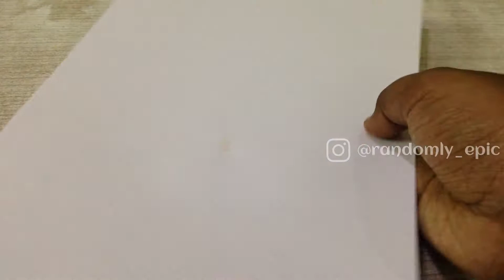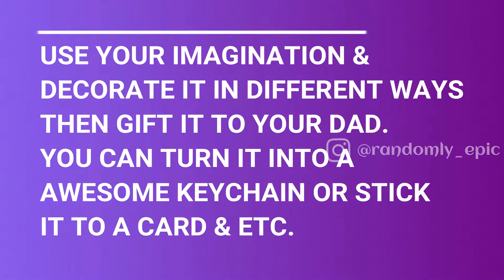How to Make 3D Shirt with Tie for Father's Day | Only 5 MINs | Lock Down Video | #7 | #13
STEP 1: TAKE A A4 SIZE PAER & CUT IT IN THE MEASUREMENT OF 16CM×7CM.
STEP 2: FOLD THE PAPER IN HALF.
STEP 3: UNFOLD THE PAPER & TURN IT BACKSIDE.
STEP 4: NOW FOLD THE PAPER BOTH SIDES TO THE CENTER CREASE
STEP 5: FOLD A TRIANGLE IN TOP
STEP 6: FOLD IT AS SHOWN ON 1:14 BOTH SIDES & UNFOLD IT THEN FOLD THE TRIANGLE DOWN
STEP 7: FOLD THE TIE HALF & CREASE THE PAPER WHICH COMES UP & MAKE IT FLAT REPEAT IT IN BOTH SIDES
STEP 8: NOW TAKE THE SMALL CORNER IN DOWN & TAKE IT TO THE MIDDLE & UNFOLD THE TIE. NOW REPEAT IN BOTH SIDES.
STEP 9: FOLD A SMALL FLAP UPSIDE.
STEP 10: FOLD A COLLER AS SHOWN ON 2:22
STEP 11: NOW FOLD THE COLLER SIDE JUST BELOW THE TIE. NOW TAKE INNER SIDE PAPER & MAKE IT AS A SLEEVES AS SHOWN ON THE VIDEO AT 2:34
STEP 12: NOW TAKE THE CORNERS TO THE SHOULDER CORNERS OF THE SHIRT.
STEP 13: TAKE THE COLLERS & BRING THEM TO THE FRONT SIDE OF THE SHIRT AS SHOWN ON THE VIDEO AT 2:47.
THATS IT.
By the way as I have uploaded the video on Saturday 20th June No video will be uploaded on Coming Wednesday 24th June.

What’s up guys.. ✌Hope you all enjoyed the Video.. ☺